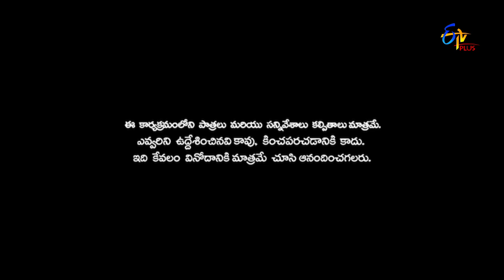Patas 2 | Punch Pataaka | 23rd September 2019 | ETV Plus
This segment of the show is 'Punch Pataka' where the studio audience express their satarical thoughts over the topic "In what do we wish to get married?"